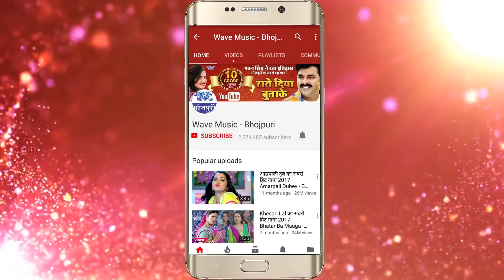भोजपुरी का जबरदस्त गाना - मरद से छुवाके - Marad Se Chhuwake - Bholu Bhardwaj -Bhojpuri Hit Song 2018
Album :- Babua Ba Pet Me
Song :- Marad Se Chhuwake
Singer :- Bholu Bhardwaj
Lyrics :- Vinay Nirmal
Music Director :- Raoshan Singh
Video Director :- Deepak Sinha
Company/ Label :- Wave